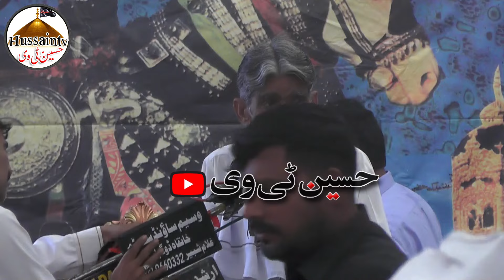Zakir Syed Iqbal Hussain Shah Bajarwala || Hussaintv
Hussaintv# Live Majalis#Recorded Majalis#admin Azhar Hussain# 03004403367#
اسلام وعلیکم  معزز مومنین کرام یا علی علیہ السلام مدد   ہمارے چینل کو سبسکرائب کریں بیل آئیکن کا بٹن پریس کریں ویڈیوز کو لائک کرتے رہیں تاکہ ہماری  ہر نئی آنے والی ویڈیو آپ دیکھ سکیں